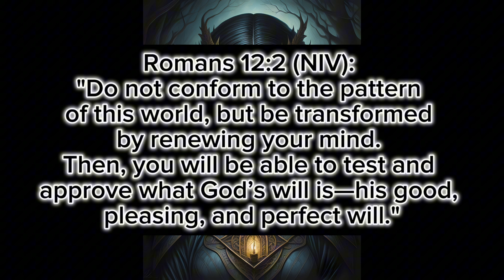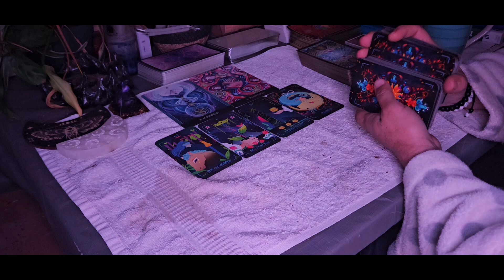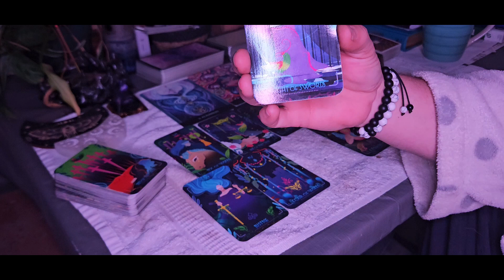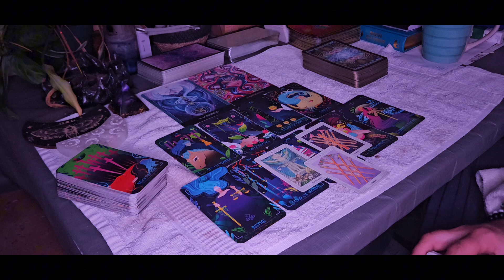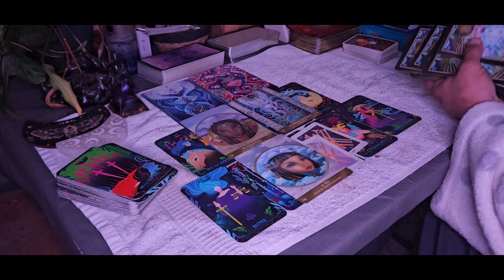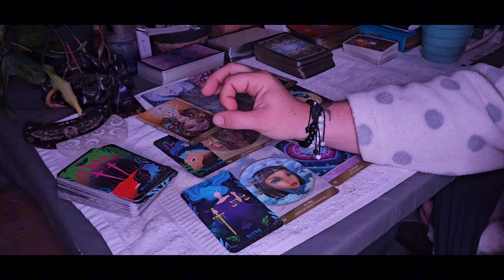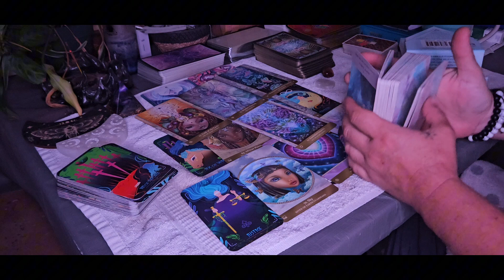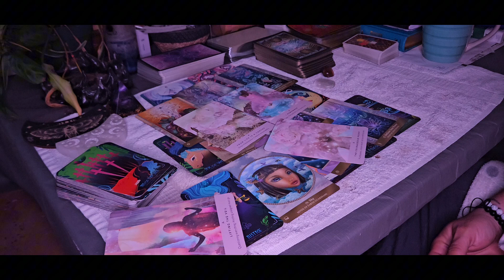Align with Your True Path ❤️🦋🔮🐈‍⬛